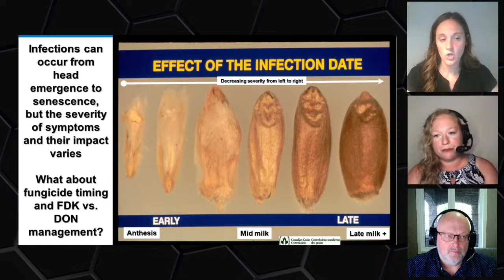The Agronomists: Joanna Follings and Kelly Turkington on fusarium head blight management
Fusarium head blight is a fungal disease of small grain cereals and affects Canadian farmers, both in the east and the west.

Lyndsey Smith hosts this episode of the Agronomists with Joanna Follings, cereal specialist with the Ontario Ministry of Agriculture, Food, and Rural Affairs (OMAFRA) and Kelly Turkington, plant pathologist with Agriculture and Agri-Food Canada (AAFC) at Lacombe, Alta. They talk about FHB, leaf rust, stripe rust, physiological fleck, and more.